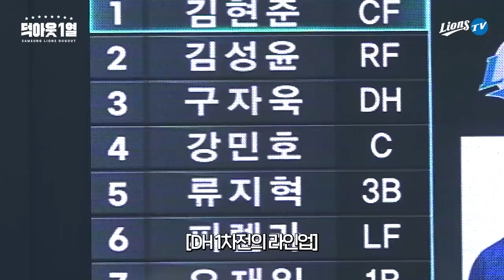호투, 홈런, 호수비로 상대방의 기선을 제압해 📹 덕아웃1열 (9.9 두산전 DH1)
토요일 2시경기 더운 날씨를 이겨내고 승리한 라이온즈
관중석에서 보내주신 함성에 더 열심히 경기한 선수들🔥🔥